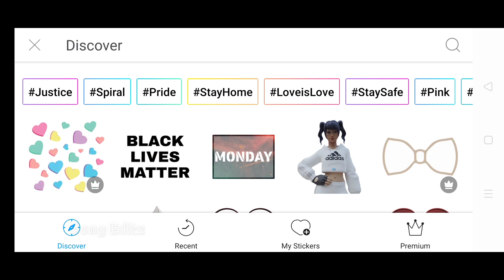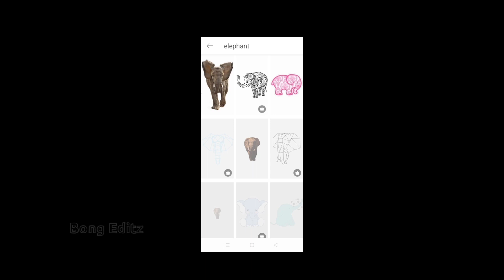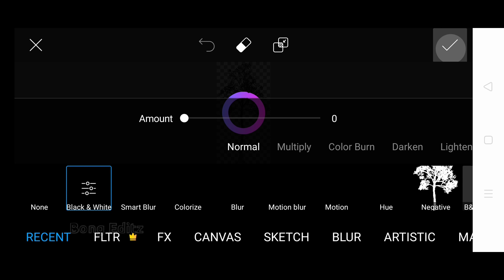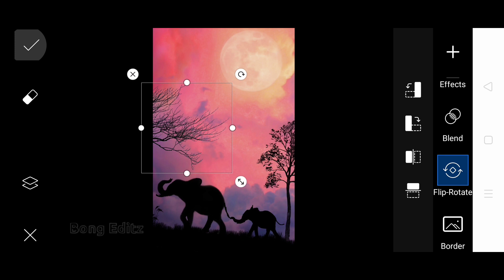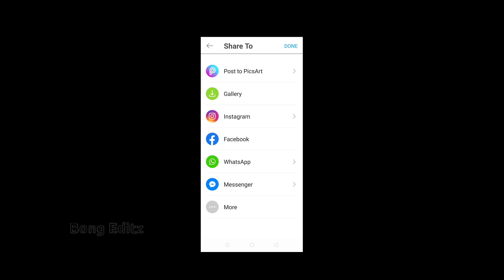Kerala elephant death | Tribute Tutorial | PicsArt editing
Keralaelephantdeath Bongeditz Picsart Kerala elephant death | Tribute Tutorial | PicsArt editing

background sky link